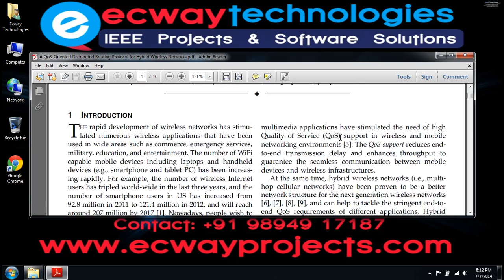A QoS Oriented Distributed Routing Protocol for Hybrid Wireless Networks